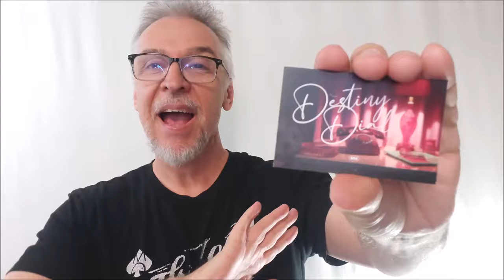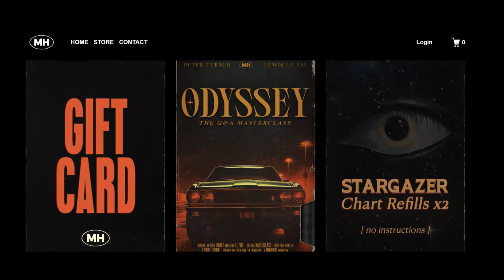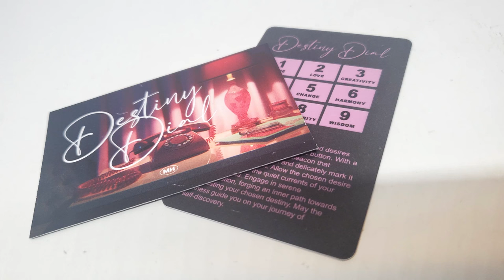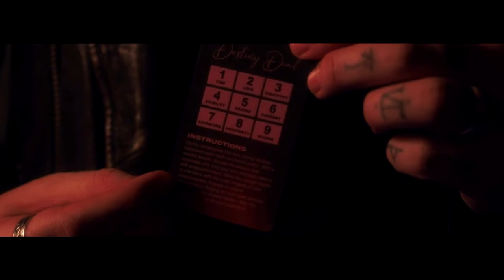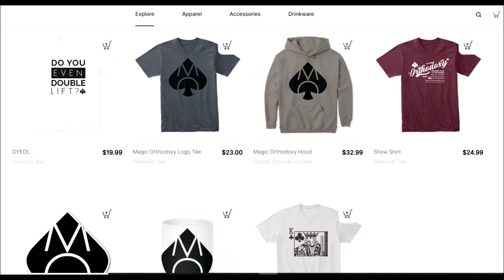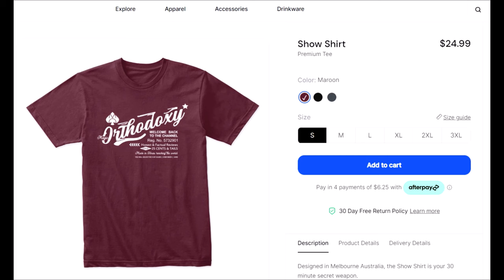Magic Review - Hotline by Lewis LeVal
Review Copy Provided By - mindhaus.co.uk

Magic Tricks
Best Magic
Easy Magic
Learn Magic